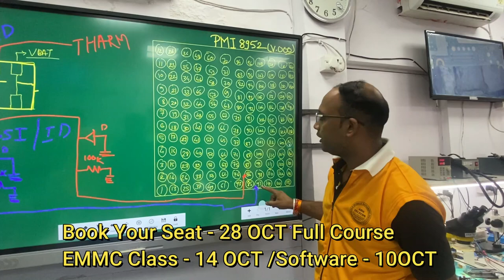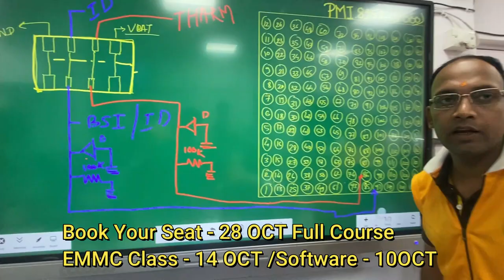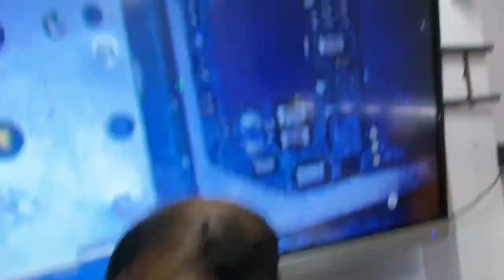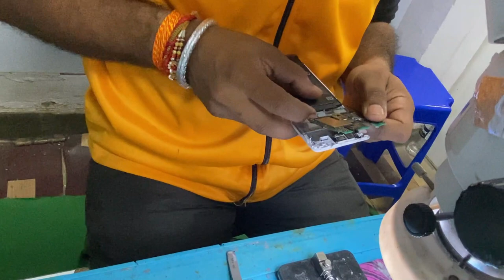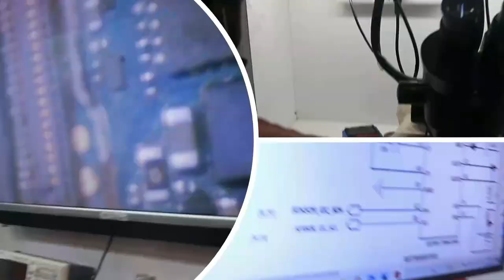BAT - ID Circuit Explain ( IC Level ) in Hindi / Urdu (PMi8952) Qualcomm